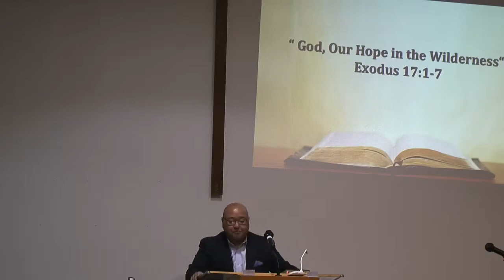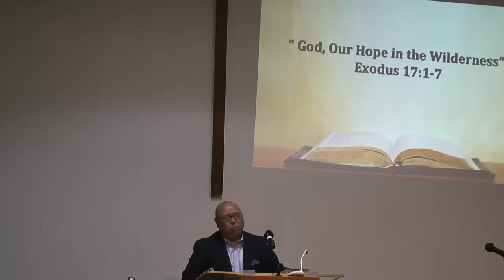EFCW 2024_0128 ENGLISH - God, Our Hope in the Wilderness (Exodus 17: 1-7) Byron Chung